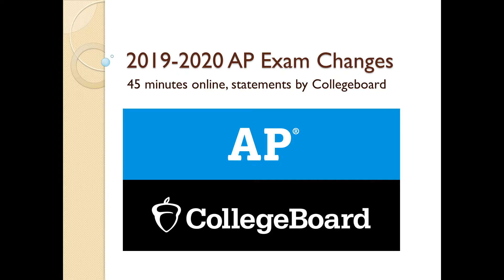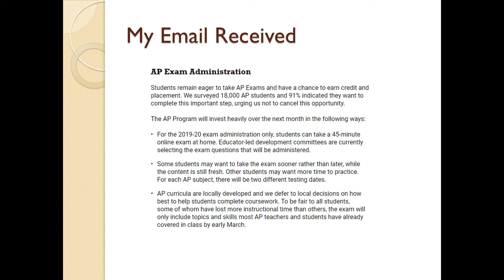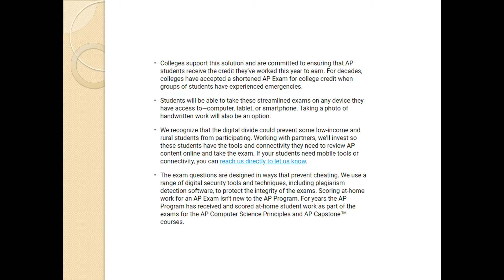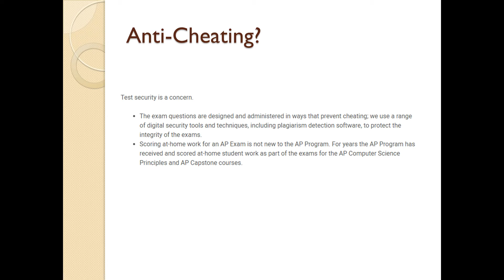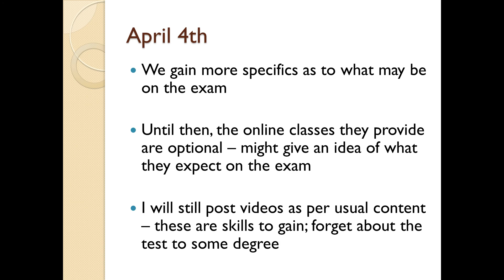2020 AP Exam Changes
Processing some of the new info from Collegeboard